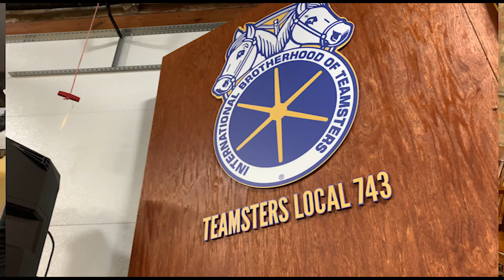Dr. Anne Devaud on why UCMC Technicians should vote YES to join Teamsters Local 743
Dr. Anne Devaud is a Clinical Psychologist for the Juvenile Court Clinic of the Cook County Circuit Court. She's also been a proud Teamster for 12 years. She encourages University of Chicago Medical Technicians to vote YES to joining Teamsters Local 743 because in her experience, the union has fought to make sure she and her coworkers are treated fairly in terms of hours and workload, paid for the high skill level of work they perform, and ensured the best health and benefit plan at the lowest price. Dr. Devaud even admits, "My friends are jealous of my healthcare plan!" She's one of 50,000 healthcare workers nationwide represented by the International Brotherhood of Teamsters.